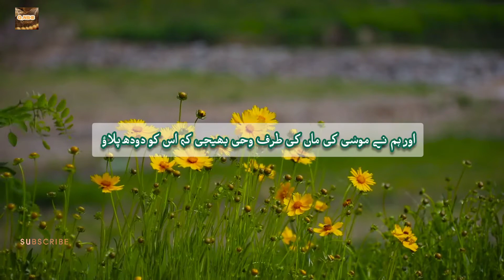Surah Qassas | Heart Touching Ayat#short#allah#like#share#viral#video#trending#quran#quotes#best#m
please pray for our brothers and sisters